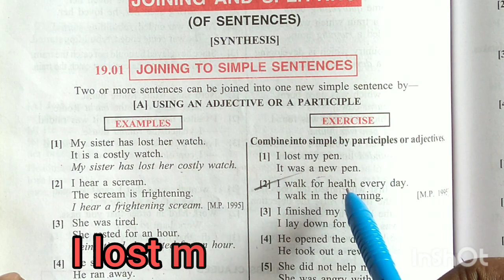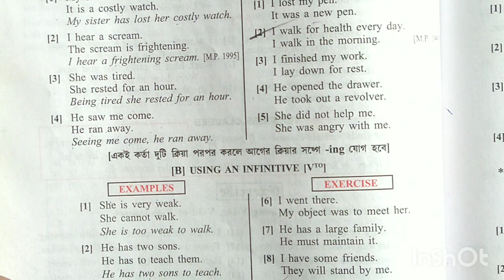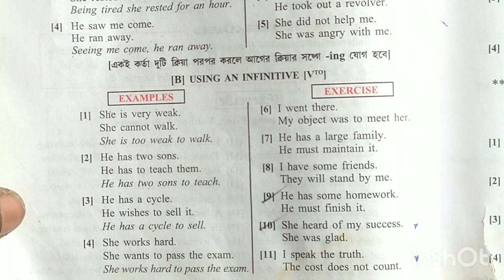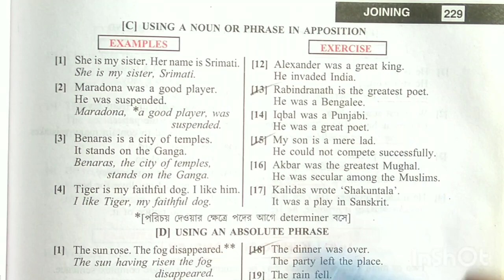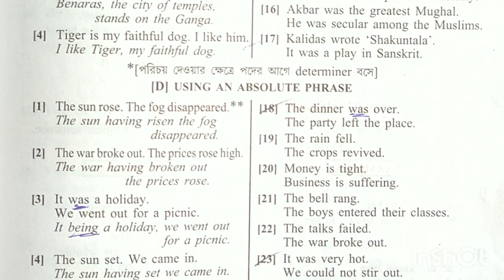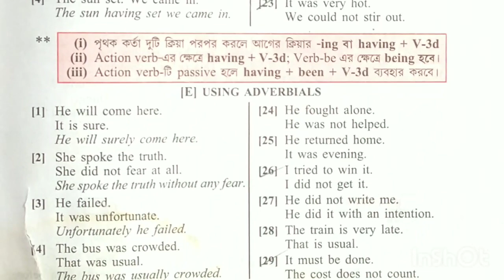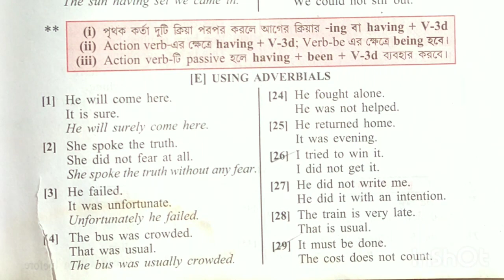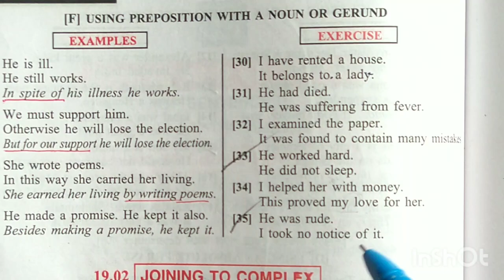Highlights English grammar book solved,page 298-300 ll Join into simple sentence